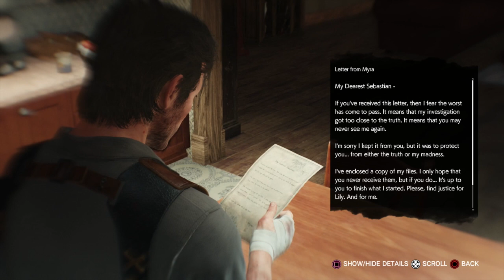The Evil Within 2 Playthrough Part 30 - No Commentary